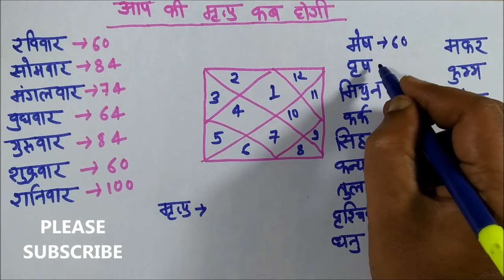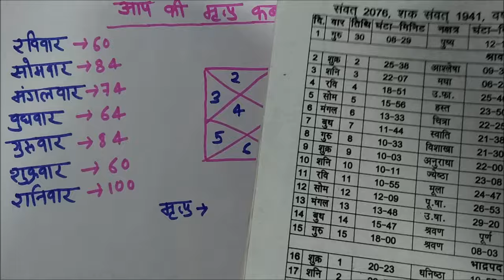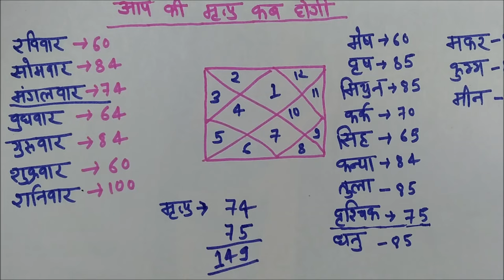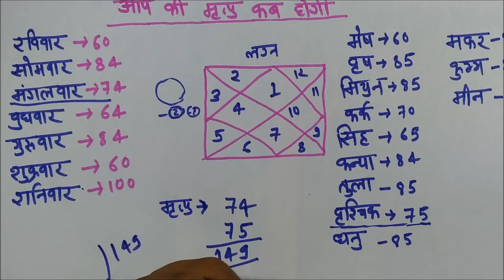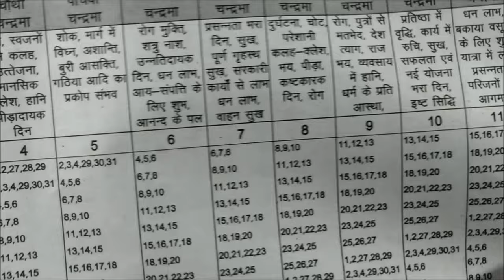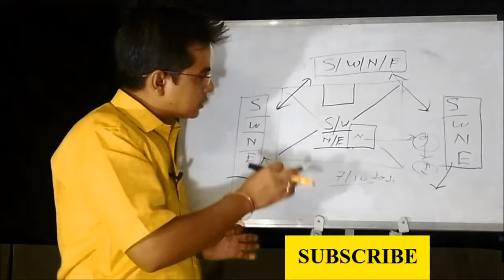जाने अपनी मृत्यु by date of birth || mrityu kab hogi by date of birth || KUNDALI Prediction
आप कब तक मर जायेंगे क्या तारीख होगी पता करो || Know your death date or time ||

जानिए आपकी मृत्यु कब , कहाँ और कैसे होगी
कुंडली में मृत्यु के कारण और स्थान। REASON OF DEATH
HELLO
    1- ASTROLOGY
    2-VASTU
    3-TAROT
    4-PALMISTRY
    5-NUMEROLOGY
    6-Samudra Shastra
    7-Vastu Tips For Home
    8-Chmatkari Samadhan